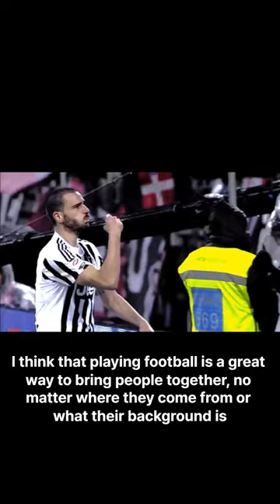Simone Pepe's words that encourage your passion#shorts